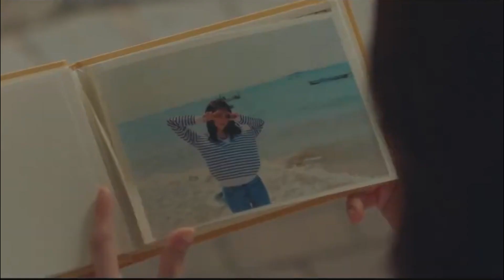WADUH TEGURAN SUTRADARA: "KAMU TERLALU JELAS MENYUKAI DIA"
Hi guys, bagi kalian yang terus ngikutin drama terbaru ini. yuk simak video berikut ada apa dibalik adegan syuting episode 8. well enjoy the video and have a nice watching. :)